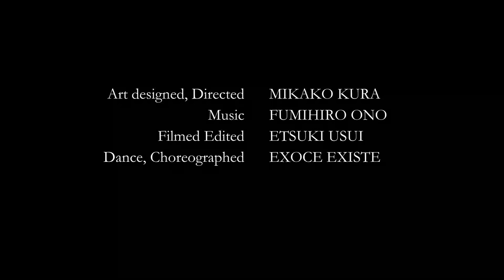Quelle joie de vivre / The joy of living -Trailer-